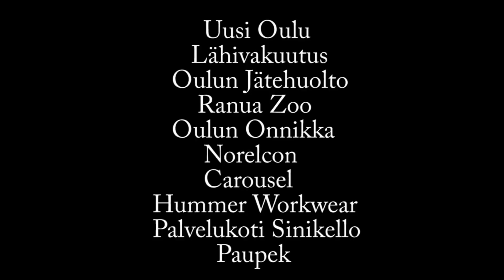Etta at Minsk, Belarus (2011)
CEV Challenge Cup, Etta vs Stroitel Minsk at Minsk, Belarus. Highlights of the trip. YouTube Video Editor